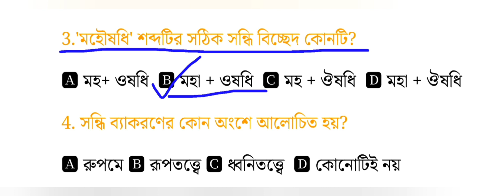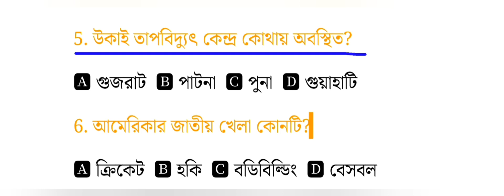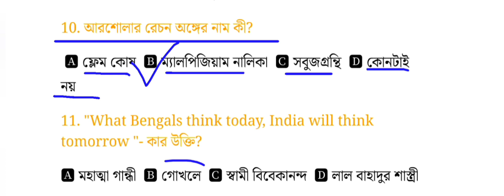Jhargram Judge court exam important Question and answer